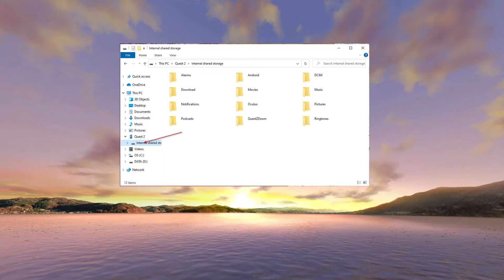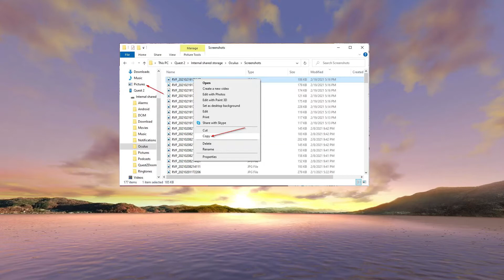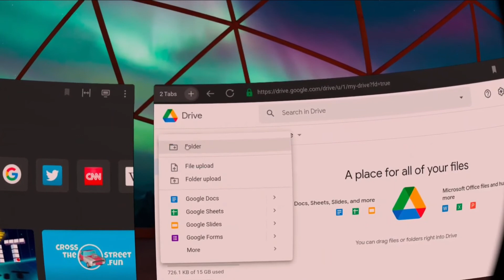How to download media from your Oculus Quest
In this video I will teach you two easy ways to download your screenshots and video files from your Oculus Quest. There are other ways to download the files but these are a couple of the easiest methods. Please comment if you have a method you preferer.